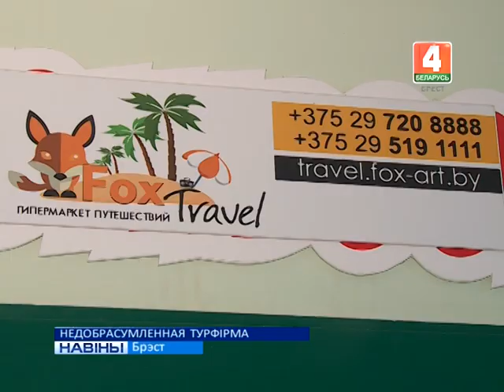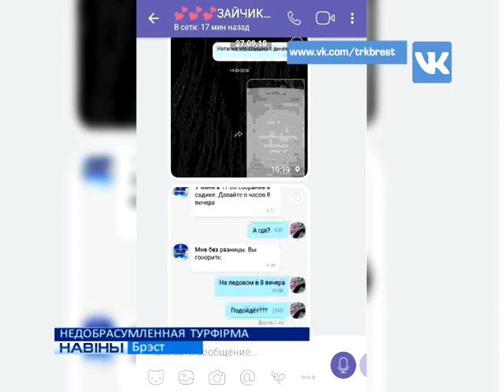НЕДОБРАСУМЛЕННАЯ ТУРФІРМА (Відэа)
Доўгачаканы адпачынак на моры з дапамогай турфірмы «Фокс Трэвэл» для некаторых жыхароў Брэсцкай вобласці скончыўся яшчэ на старце: грошы аддалі, але так і нікуды не паляцелі.